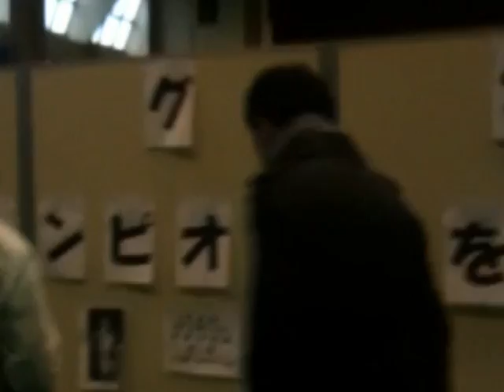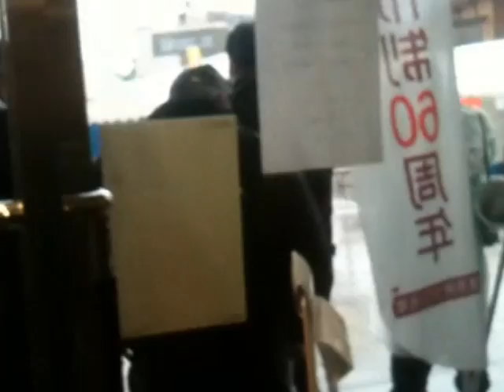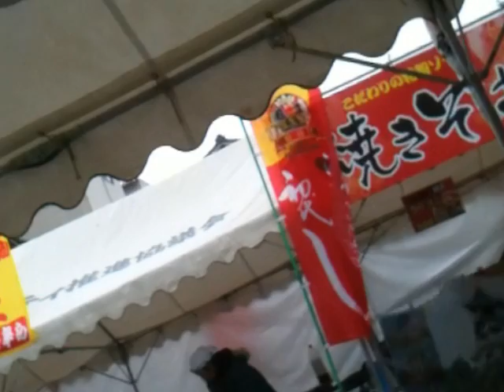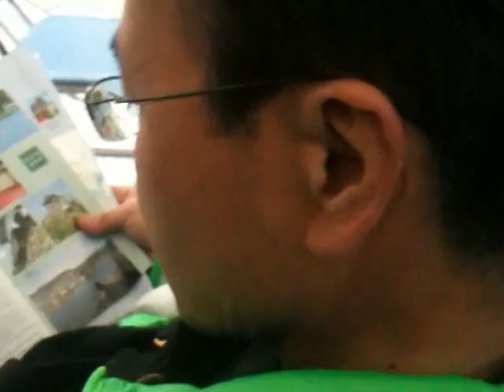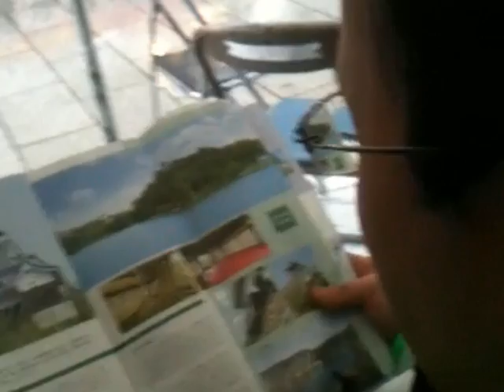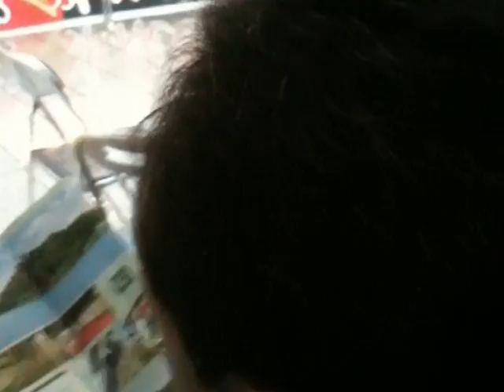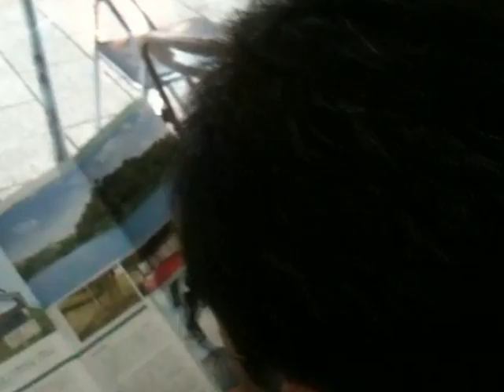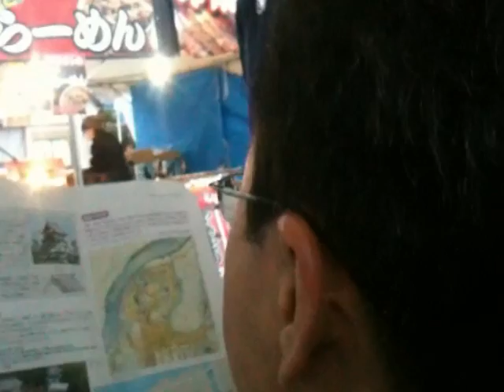レイシストをひたすら守る愛知県警 [犬山市]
2015年3月1日。犬山市が後援する春節祭に2日間にわたって嫌がらせ街宣を行なったレイシストを会場内で守る愛知県警犬山署の警察官たち。